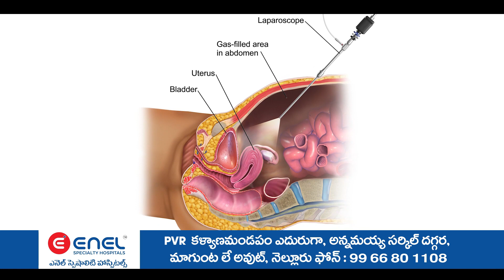ప్రజాధనాన్ని పట్టణ అభివృద్ధికి పూర్తి దశలో అధికారులు చేపట్టాలని మున్సిపల్ చైర్మన్ కాచర్ల లక్ష్మీ